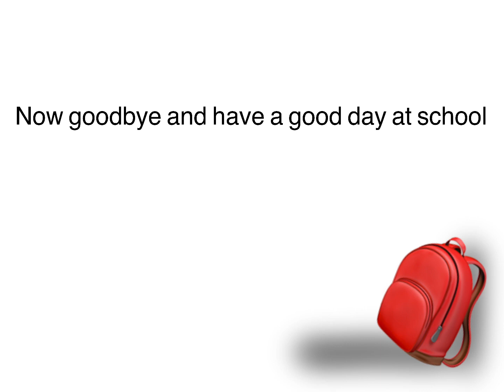I’m here to help you when you had a bad day at school